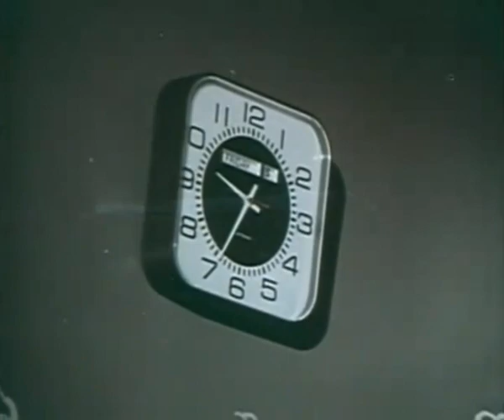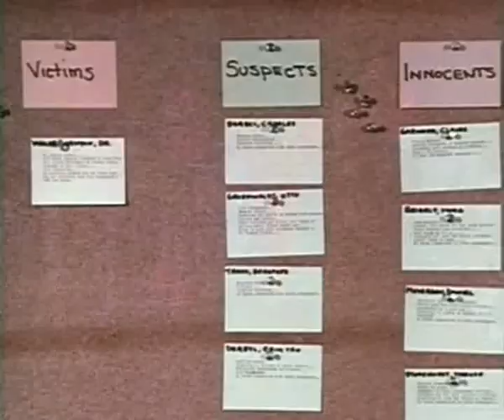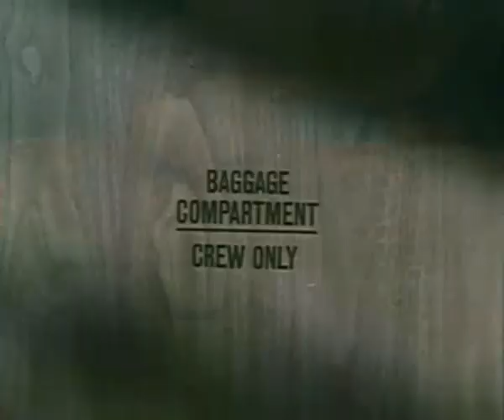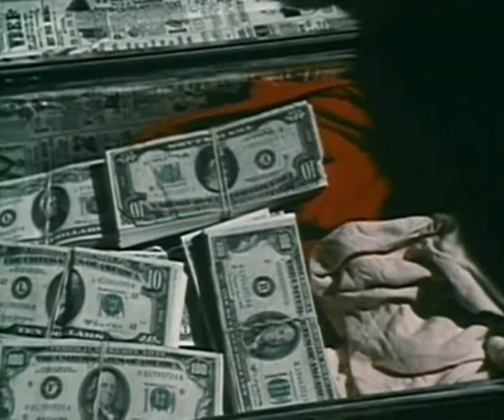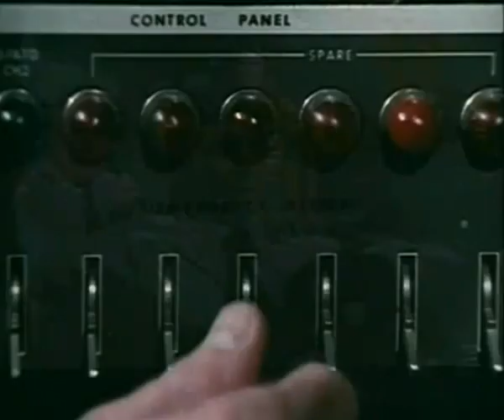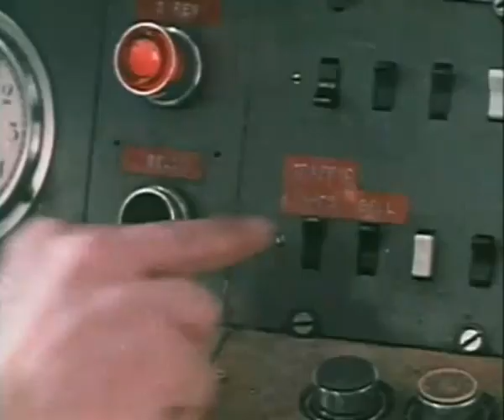Murder On Flight 502 - George McCowan [1975 Movie]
Murders on Flight 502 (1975), directed by George McCowan, is a suspense-filled mystery about a transatlantic flight from New York to London. Before the flight takes off, a note is discovered in the airport lounge, warning that murders will occur aboard the plane during the journey. Tension mounts as the passengers and crew, unaware of who will be the next victim, scramble to survive and figure out the identity of the killer. The film’s narrative plays out in a claustrophobic environment, full of twists and red herrings, keeping everyone guessing until the very end.

Cast: The film stars a notable ensemble cast: Robert Stack as Detective Daniel Myerson, Sonny Bono as Jack Marshall, Farrah Fawcett as Karen White, Ralph Bellamy as Dr. Kenyon Walker, Polly Bergen as Claire Garson, Theodore Bikel as Otto Gruenwaldt, Danny Bonaduce as Millard Kensington, Laraine Day as Mona Briarly, George Maharis as Paul Barons, Brooke Adams as Vera Franklin, Fernando Lamas as Capt. Larkin, Walter Pidgeon as Dr. Ralph Baird

George McCowan was a Canadian television and film director born on June 27, 1927, in Vancouver, British Columbia. McCowan’s career spanned several decades, beginning in Canadian television before transitioning to work in Hollywood. He directed numerous popular TV series such as The Mod Squad, Starsky & Hutch, and Charlie's Angels, in addition to TV movies and feature films. His film credits include Frogs (1972) and The Magnificent Seven Ride! (1972), but he is particularly known for his work in television. He passed away in 1995.

Release date: November 21, 1975 (United States)
Writers: David P. Harmon
Country of origin: United States
Languages: English
Genres: Drama - Mystery - Thriller